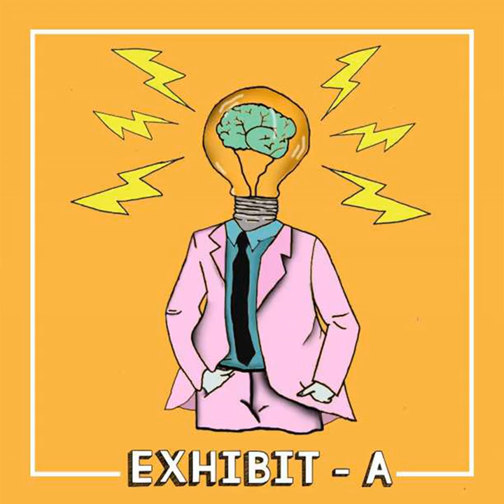Peter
Peter · Josh Ashton

Exhibit - A